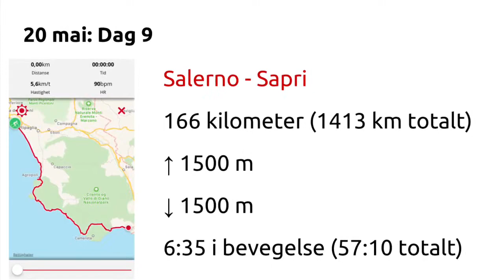Italia 2017 dag 9